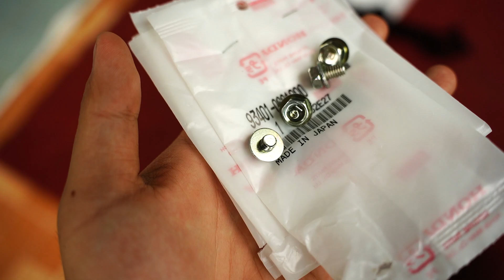COMBO GẮP + HỘP XÍCH DREAM THÁI 🔥🔥quá đỉnh luôn - full combo 1tr500K